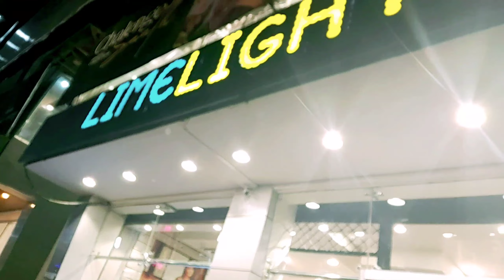Bazar mein Rush ki surat e haal| Ramzan Last Days|Crowd in Sadder Rawalpindi| Eid shopping